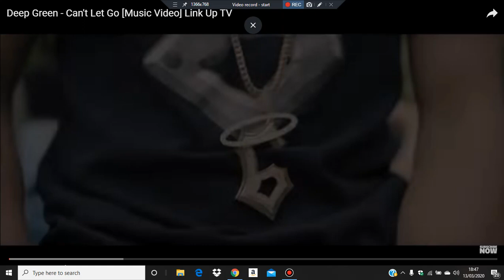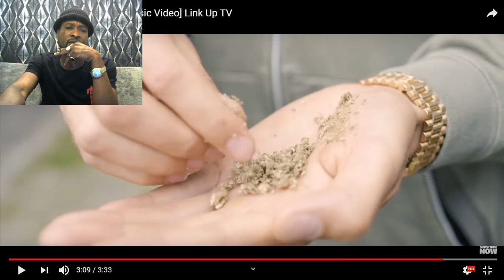Deep Green - Can't Let Go [Music Video] MYVIEWSTV Reaction